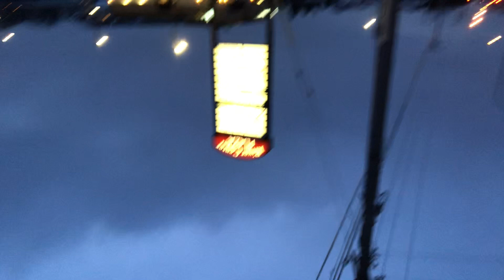St.Cloud Invite Vlog